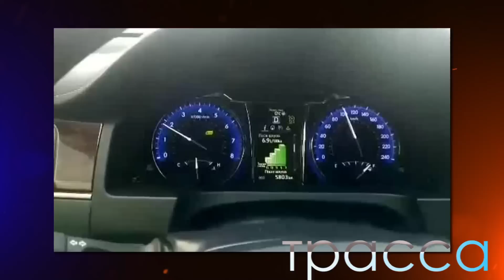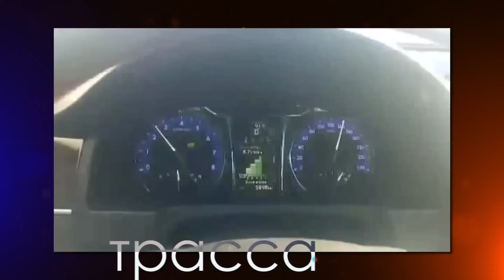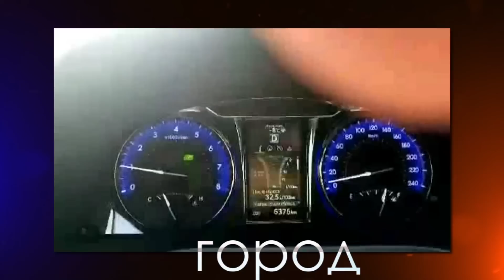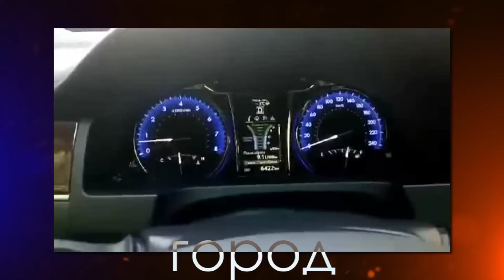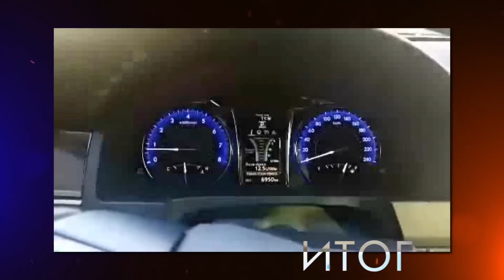Тест-драйв Toyota Camry 2016: Реальный расход. 3 СЕРИЯ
Привет друзья. Сейчас мы постараемся выяснить, какой реальный расход на разных режимах у нашей Тойоты Камри с мотором 2,5 бензин.